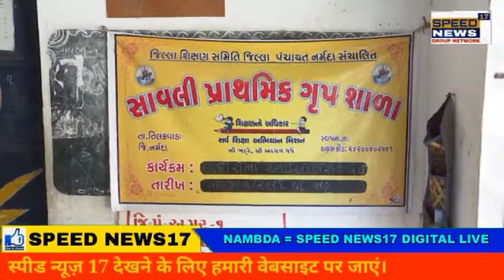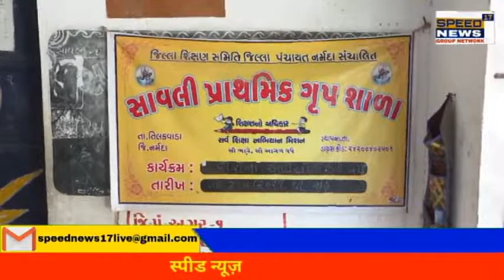NAMBDA કાટકોઇ ગામના કોવિડ કેર સેન્ટરમાં હોમ આઇસલોટ રહીને સારવાર લઇ રહેલાં શારદાબેન દિપકભાઇ કહે છે..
કાટકોઇ ગામના કોવિડ કેર સેન્ટરમાં હોમ આઇસલોટ રહીને સારવાર લઇ રહેલાં શ્રીમતી શારદાબેન
દિપકભાઇ કહે છે કે, અમારા ગામમાં કોવિડ કેર સેન્ટર બનવાથી ગામના અને પરિવારના અન્ય લોકોને

સંક્રમિત થતા બચાવી શક્યા છીએ

“મારું ગામ કોરોના મુક્ત ગામ” અભિયાન થકી જે સારવાર શહેરમાં થતી હતી તે સારવાર હવે અમને

અમારા કોવિડ કેર સેન્ટર દ્વારા વિનામૂલ્યે મળી રહી છે
-સાવલી ગામના રહેવાસી શ્રી સચિનભાઇ ગોપાલભાઇ સોંલકી

રાજપીપલા,શુક્રવાર:- તા.૧ લી મે થી તા.૧૫ મી મે,૨૦૨૧ સુધી સમગ્ર ગુજરાતમાં “મારૂ ગામ કોરોના
મુક્ત ગામ” ના હાથ ધરાયેલા રાજ્યવ્યાપી અભિયાન અંતર્ગત નર્મદા જિલ્લા કલેકટરશ્રી ડી.એ.શાહના નેતૃત્વ હેઠળ
કોરોના વેક્સીન, RTPCR - એન્ટીજન રેપીટ ટેસ્ટ, ડોર ટુ ડોર સર્વેલન્સ ઉપરાંત સામાન્ય લક્ષણો ધરાવતા દરદીઓને
ગ્રામ્યકક્ષાએ જ સમયસર સારવાર મળી રહે તે હેતુસર નર્મદા જિલ્લાની ૬૭૧ પ્રાથમિક શાળાઓમાં કોવિડ સેન્ટર કાર્યરત
કરીને તેમાં કુલ ૩૧૯૨ પથારી (બેડ) ની સુવિધા-વ્યવસ્થા કરાયેલ છે. આ કોવિડ કેર સેન્ટરમાં ગાદલું, ઓસીકુ, ચાદર,
ચારસો, પીવાના પાણીની સુવિધા ઉપરાંત અન્ય વપરાશ માટેના પાણીની સુવિધા, માસ્ક, સેનેટાઇઝર દવાની કીટ,
સેનીટેશનની સુવિધા અને સફાઇ તેમજ નાહવા માટેની પણ અલાયદી સુવિધા કરાયેલ છે.
તિલકવાડા તાલુકાના સાવલી ગામના મુખ્ય શિક્ષકશ્રી હિતેન્દ્રભાઇ વલ્લવભાઇ બારીયાએ જણાવ્યું હતું કે,
સમગ્ર ગુજરાતમાં “મારૂ ગામ કોરોના મુક્ત ગામ” અભિયાન અંતર્ગત તા. ૩ જી ના રોજ અમે અમારી સાવલી પ્રાથમિક
શાળામાં કોવિડ કેર સેન્ટર કાર્યરત કર્યું છે. જેમાં કોરોના પોઝિટીવ દરદીઓ તેમજ સામાન્ય લક્ષણો ધરાવતા દરદીઓને
હોમ આઇસોલેટ કરી સારવાર કરવામાં આવી રહી છે. જેમાં દરદીઓ માટે જમવાની સુવિધા પણ કરવામાં આવી છે.
કોવિડ કેર સેન્ટર ખાતે માસ્ક, સેનીટાઇઝર સહિત તમામ પ્રકારની સુવિધા ઉપલબ્ધ કરાઇ હોવાનું તેમણે જણાવ્યું હતું.
તિલકવાડા તાલુકાના સાવલી ગામના રહેવાસી અને સાવલી ગામની પ્રાથમિક શાળામાં કોવિડ કેર સેન્ટરમાં
સારવાર લઇ રહેલાં શ્રી સચિનભાઇ ગોપાલભાઇ સોંલકીએ કહ્યું હતું કે, મને શરૂઆતમાં તાવ-માથાનો દુખાવો થતો
હોવાથી મે અગર પ્રાથમિક આરોગ્ય કેન્દ્ર ખાતે કોવિડ-૧૯ નો RTPCR નો રિપોર્ટ કરાવ્યો હતો. જેમાં મારો રિપોર્ટ
પોઝિટીવ આવતાં મે નક્કી કર્યું કે મારા ગામના કોવિડ કેર સેન્ટરમાં જ રહીને આઇસોલેટ થવું છું. અહીં તમામ પ્રકારની
સુવિધા મળી રહી છે સવાર-સાંજ બન્ને સમયે આરોગ્યતંત્ર તરફથી અમારી તપાસ કરવામાં આવે છે. નોવેલ કોરોનાની
મહામારીને ધ્યાને લઇને સરકારશ્રીએ “મારું ગામ કોરોના મુક્ત ગામ” અભિયાન થકી ગ્રામ્યકક્ષાએ કોવિડ કેર સેન્ટરની
સુંદર પ્રકારની વ્યવસ્થા કરી છે. જે સારવાર શહેરમાં થતી હતી તે સારવાર હવે અમને અમારા ગામના કોવિડ કેર સેન્ટર
દ્વારા વિનામૂલ્યે મળી રહી છે.
તિલકવાડાના કાટકોઇ ગામના રહીશ અને કાટકોઇ ગામની પ્રાથમિક શાળાના કોવિડ કેર સેન્ટરમાં સારવાર લઇ
રહેલાં શ્રીમતી શારદાબેન દિપકભાઇએ કહ્યું કે, કાટકોઇ ગામમાં જ હું આશાવર્કર તરીકે ફરજ બજાવું છું તા.૪ થી ના રોજ

હું અને મારા પતિ બંન્ને કોરોના પોઝિટીવ આવતાં અમે અમારા ગામના કોવિડ કેર સેન્ટરમાં જ હોમઆઇસોલેટ થઇને
સારવાર લઇ રહ્યાં છીએ. કદાચ અમારા ગામમાં કોવિડ કેર સેન્ટર ન હોત તો અમારે પૈસા ખર્ચીને અન્ય દવાખાનામા જવું
પડ્યું હોત અને કદાચ સારૂ ન થાત. ગામમાં જ કોવિડ સેન્ટર બનવાથી ગામના અને પરિવારના અન્ય લોકોને સંક્રમિત
થતા બચાવી શક્યા છીએ. તેવી જ રીતે કંઠરપૂરા ગામના કોરોના પોઝિટીવ દરદી શ્રી બ્રિજેશભાઇ દિનેશભાઇ બારીયાએ
જણાવ્યું હતું કે, અમને અમારા ગામના કોવિડ કેર સેન્ટર ખાતે જ હોમ આઇસોલેટ થયાં છીએ અહીં આરોગય્તંત્ર દ્વારા
અમારી ચકાસણી કરવામાં આવી રહી છે અને જરૂરી દવાઓ પણ આપવામાં આવતી હોવાનું ઉમેર્યું હતું.